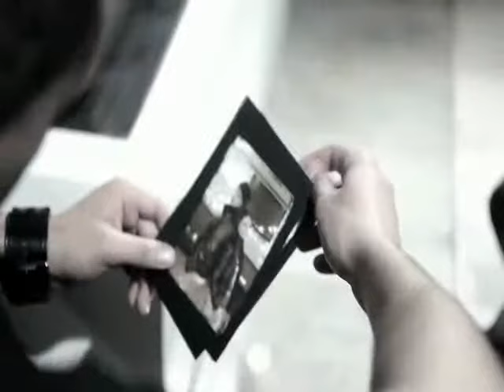BY RAM - Ağlarım (Official Video)